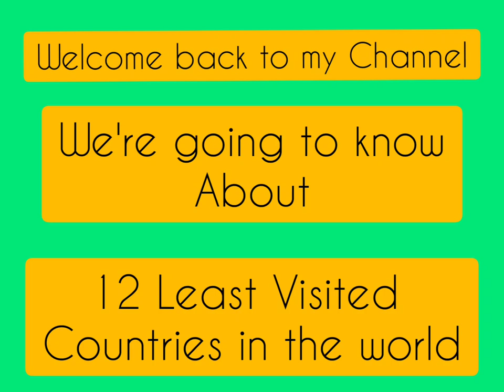12 least Visited Countries in the world